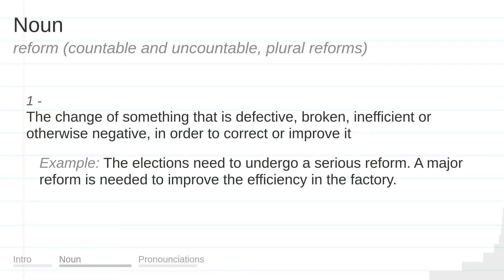REFORM meaning, definition & pronunciation | What is REFORM? | How to say REFORM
What is REFORM?
What does REFORM mean?
How do you say REFORM?
How to pronounce REFORM?

REFORM meaning - REFORM pronunciation - REFORM definition - REFORM explanation